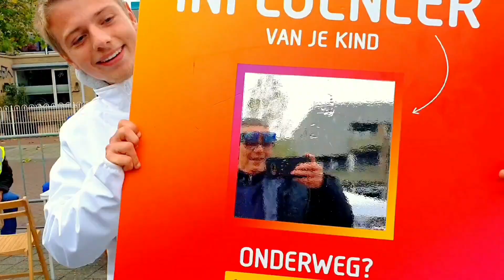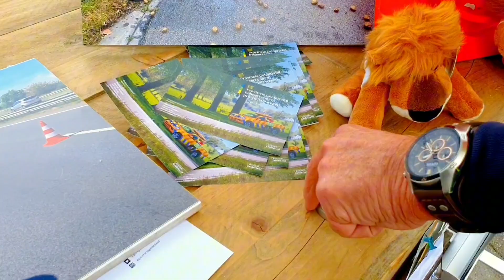Veiligheidsdag in Elst (2024) Udo de Beatboxer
Zaterdagmiddag 12 Oktober 2024
Udo de Beatboxer was er bij